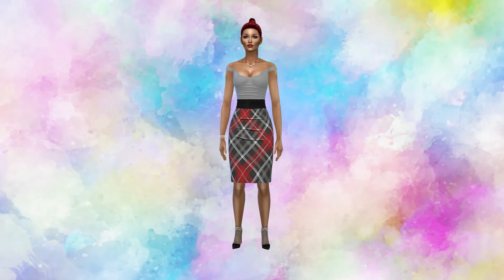CC CAS + Links || Lindsey Sollitto || The Sims 4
Lindsey Sollitto is available now in the gallery ID AnetaBlake